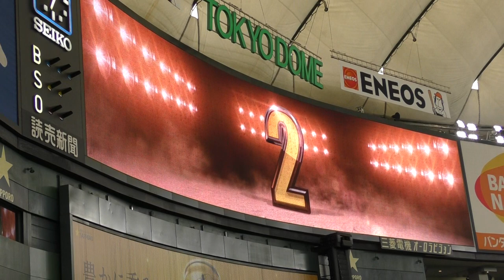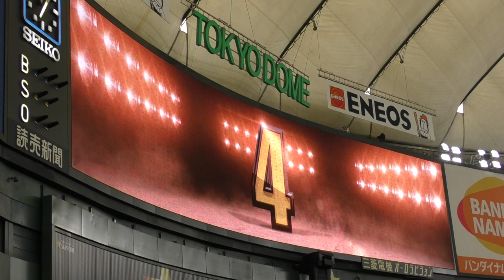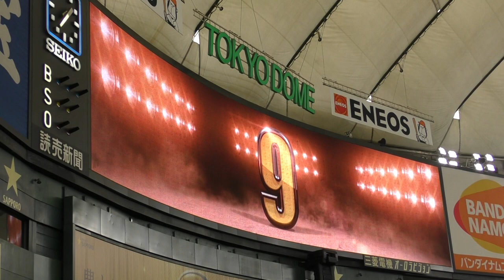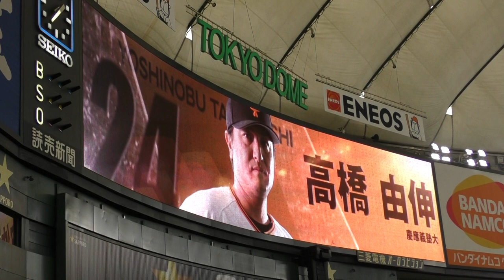2017年８月６日ジャイアンツｘドラゴンズ戦③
ジャイアンツのスタメン発表！おなじみの固定オーダーです。